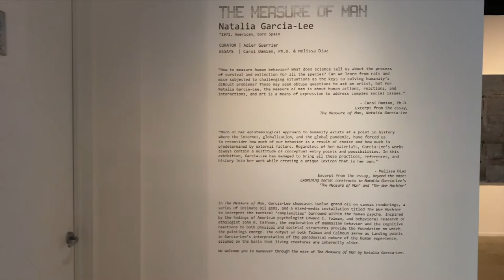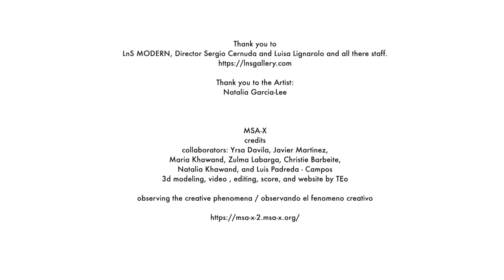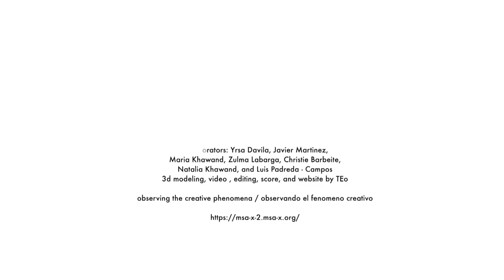"The Measure of Man" Natalia Garcia-Lee @ LnS Gallery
LnS Gallery is pleased to present The Measure of Man by the talented and visionary artist, Natalia Garcia-Lee. The exhibition, as curated by Adler Guerrier, showcases twelve grand oil on canvas renderings, a series of intimate oil gems, and a mixed-media installation titled The War Machine to interpret the tactical ‘complexities’ burrowed within the human psyche. Inspired by the findings of American psychologist Edward C. Tolman, and the behavioral research of ethologist John B. Calhoun, the exploration of mammalian behavior and the cognitive reactions to both physical and societal structures provide the foundation on which the paintings emerge. The output of both Tolman and Calhoun serves as landing points in Garcia-Lee’s interpretation of the paradoxical nature of the human experience, assumed on the basis that living creatures are inherently alike. An opening reception for the exhibition will take place on Friday, April 22, 2022, from 6-9pm, where the artist will be present.

The collection of paintings, drawings, and collages is the multimedia artist’s first solo exhibition at LnS Gallery. In tandem with the show, a comprehensive exhibition catalog will feature informative essays by Dr. Carol Damian, Emeritus Professor of Art History at Florida International University, and former Director and Chief Curator of the Patricia and Phillip Frost Art Museum at Florida International University (Miami, Florida) and Melissa Diaz, Cultural Arts Curator at Deering Estate (Miami, Florida).

Natalia Garcia-Lee was born in Madrid, Spain in 1971, and is of Cuban, Norwegian, and Chinese descent. She received her BFA in Sculpture from the Pratt Institute (Brooklyn, NY) in1995, yet has focused on her two-dimensional practice in recent years. From collage to canvas, the artist displays her fascination with the science behind our seemingly logical thoughts and the communities that manifest themselves resulting from such logic. Her life experiences fuel her interest in us as a species and inform her practice, as she seeks to decode distinctive zones of universal human behavior.